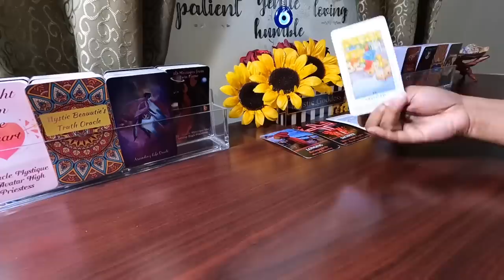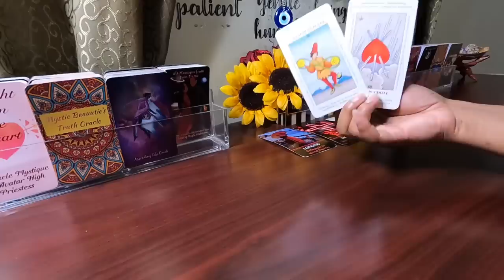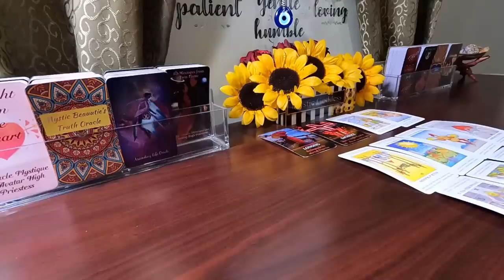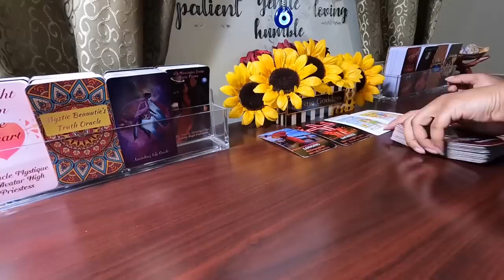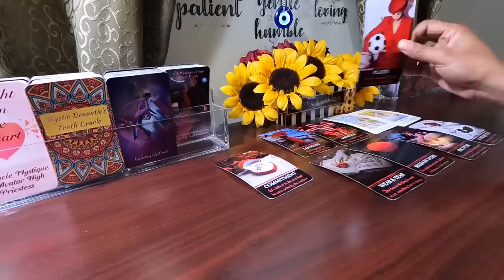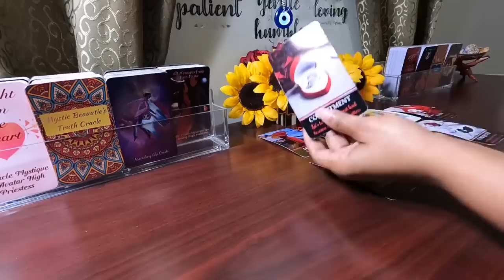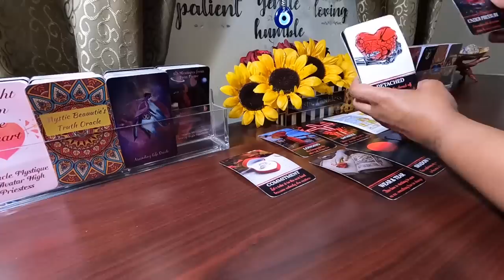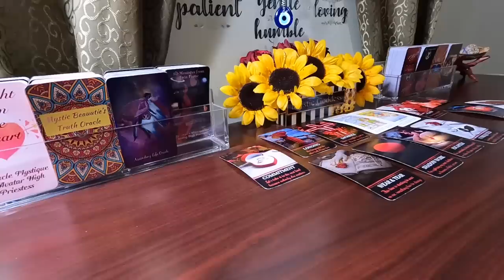✨ Rushing In To Offer You A Commitment. Worried That You’re Detaching From Them &Wanting Forgiveness